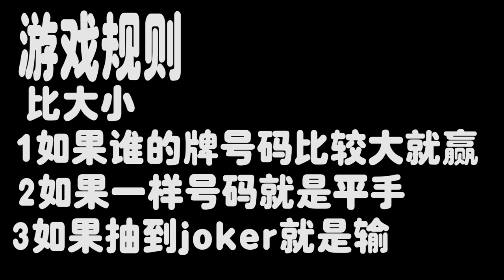用魔术方法恶整战神，连续输很惨，一直喝尿壶【小丑恶作剧01】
好久不见我是死神罗骑很久没有拍我的content这次我是对付战神的他连续输很惨

其他器材
脚架=fotopro ufo2, wt3520
灯光=studio ring light 18inch
lens = EF-是18-55mm